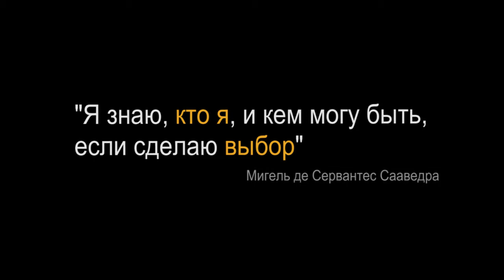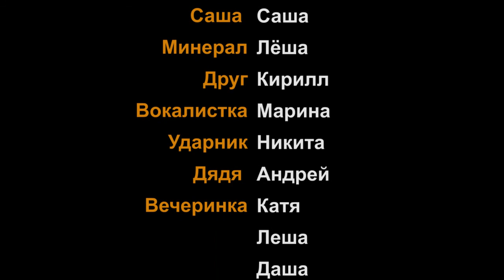Зеркало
"Я знаю, кто я, и кем могу быть, если сделаю выбор" (Мигель де Сервантес Сааведра)